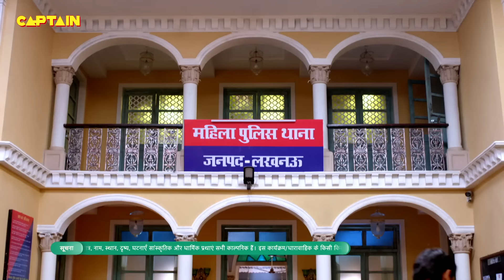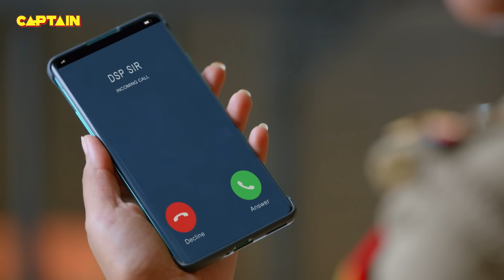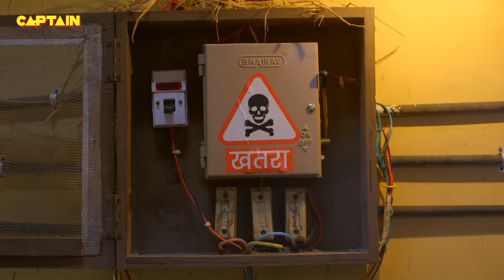नेताजी की भैस हो गयी चोरी अब क्या करेंगी मैडम सर || Maddam Sir 481